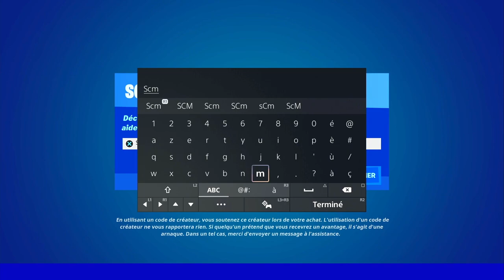GUIDE COMPLET DÉFI QUÊTE RÉBELLION SEMAINE 6 FORTNITE, ASTUCE GUIDE DÉFI QUÊTE SAISON 2 CHAPITRE 3